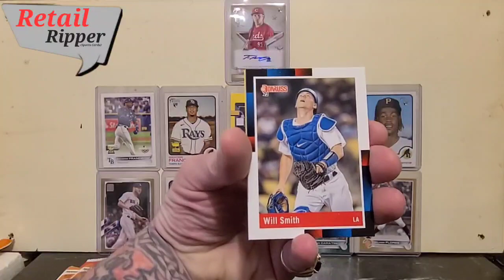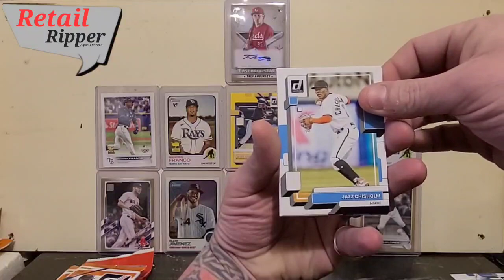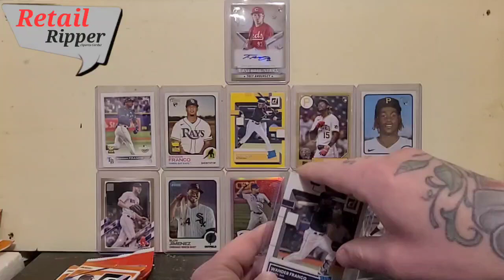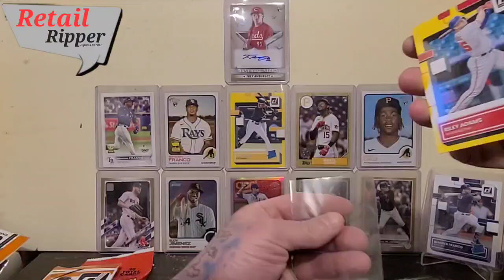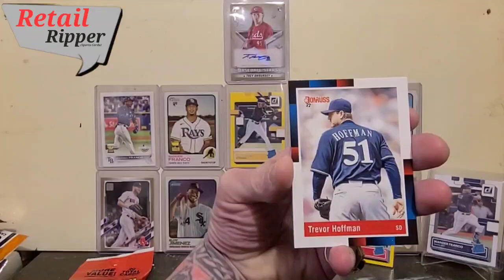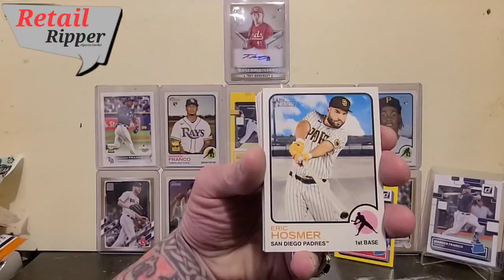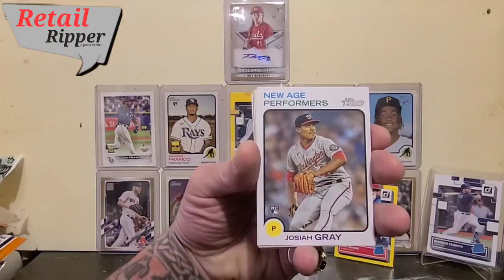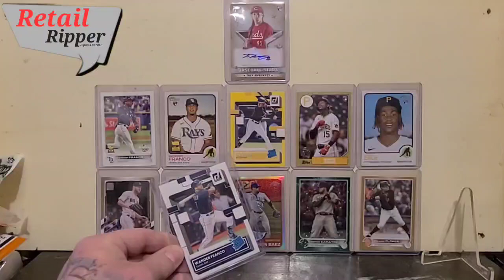2022 Topps Heritage and Donruss Baseball Pack Opening